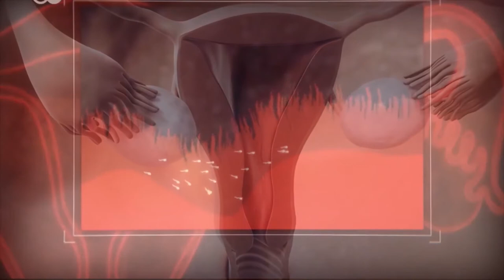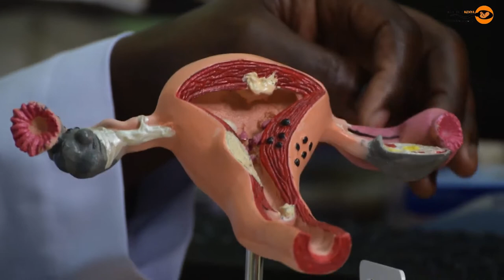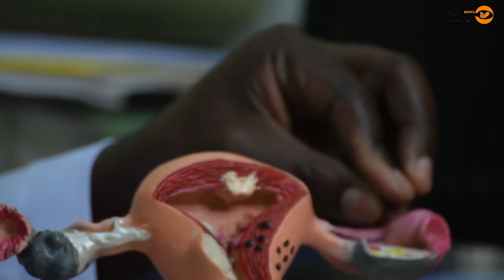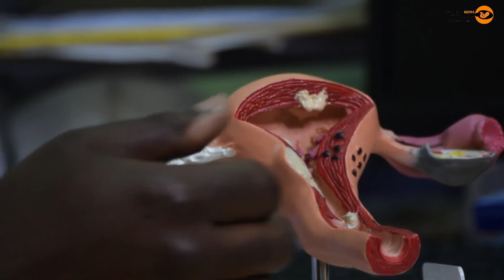IVf process with Cecelia Karanja and Dr Wachira Murage (Savannah Healthcare Services)Part5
Fertility-Kenya is a Medical and health Non-governmental organization (NGO registered in 2015 to address the plight of women and men affected by infertility. The organization   implements awareness activities that give hope and provide a chance of parenthood to all affected by the condition.

fertility kenya
fertility kenya
fertility kenya